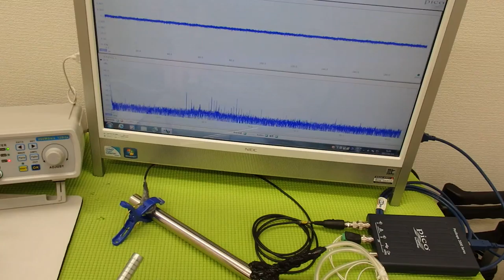超音波システム研究に関する動画・スライドを投稿しています ultrasonic-labo